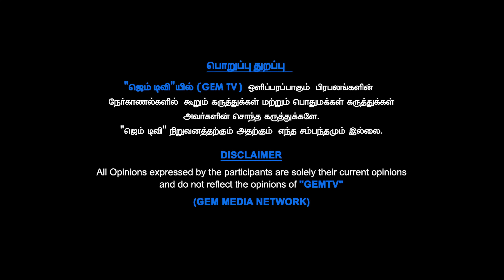ரஜினி வீட்டில் மீனாட்சி ஆட்சி தான் 😳| Rajini Unknown Love Story | Sabitha Joseph | Gem Cinemas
Thalaivar Super Star Rajinikanth first love

Gem Cinemas is Tamil Cinema YouTube Channel . Get all the latest updates on the best Tamil movies, Kollywood events, and Celebrity Interviews. Gem Cinemas  presents all Kollywood events and news like audio releases, press meets success parties, exclusive interviews, and live hangouts with your favorite stars. Special attractions like Unexpected Show, Celebrity Interviews, Debate Shows, Game Shows, are the highlights of our channel

GEM CINEMAS
No:10, west karikalan street,
Adambakkam,